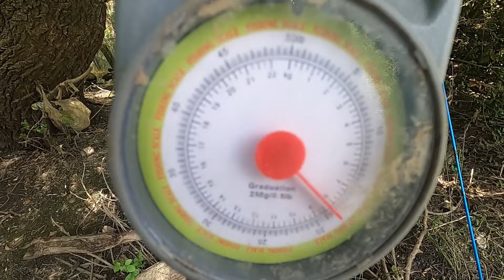ha biztosra akarsz menni... TRÜKKÖS kötés ... full contact...horgászat Kirillel 07.03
aktuális teljes horgászatot, csak tagokkal osztom meg...